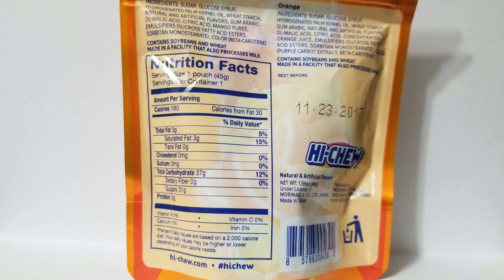HI-CHEW Bites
Hope you enjoy this Hi-Chew Bites review. Also please help spread the word about my channel by sharing.